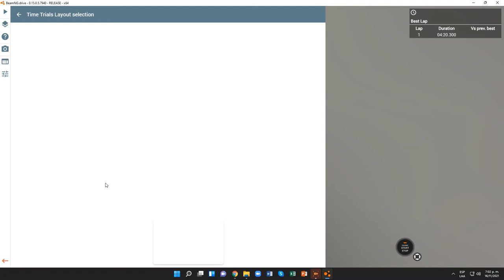BeamNG.drive (Time Trials) (Honda Accord)